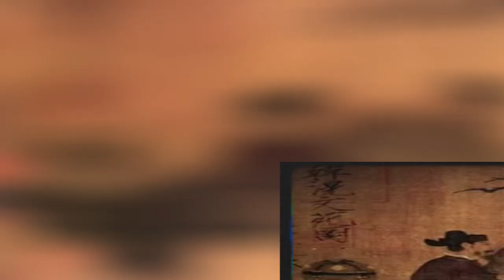How the emperor chose Concubines to sleep with in Ming dynasty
How the emperor chose Concubines to sleep with in Ming dynasty | It